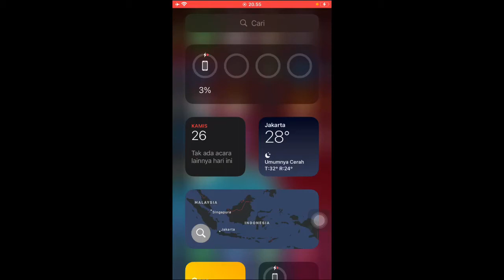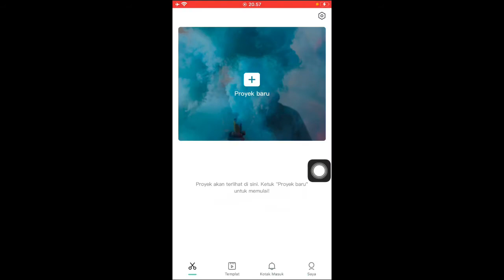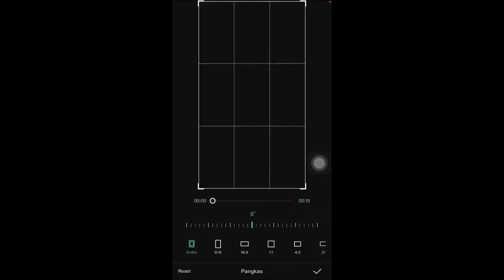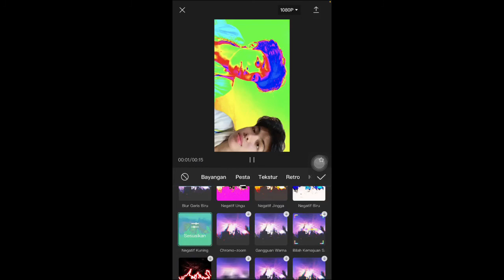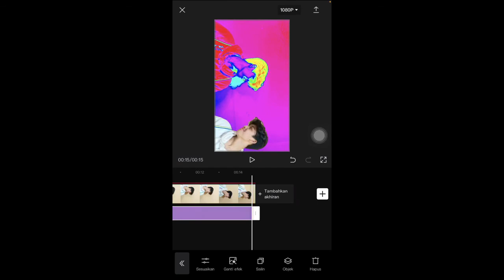TUTORIAL CARA MEMBUAT VIDEO HALU TIKTOK VIRAL